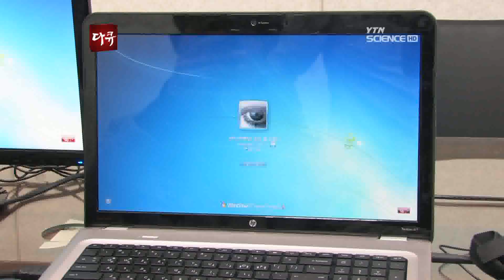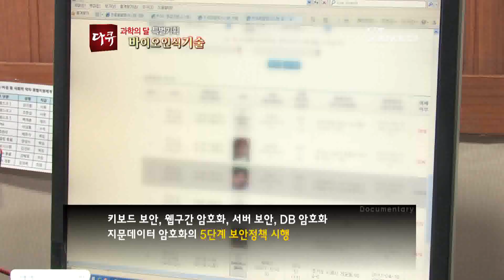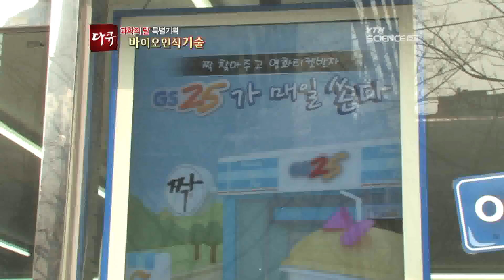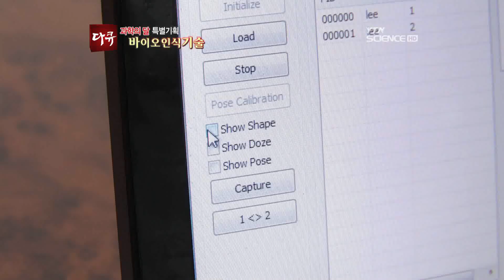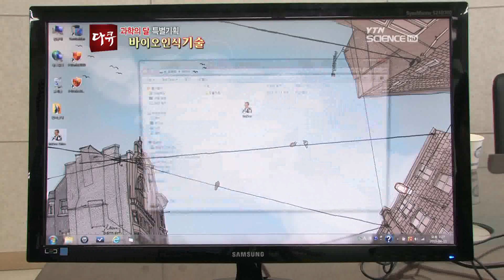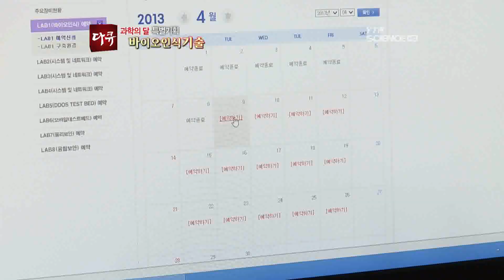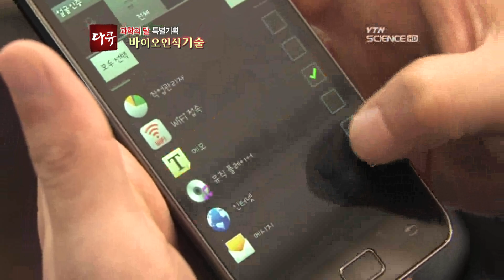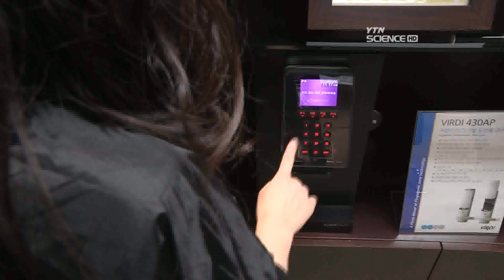몸으로 나를 증명한다, 바이오인식기술